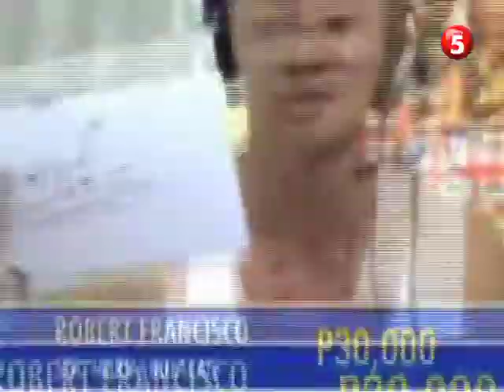lap nov7 mamaya